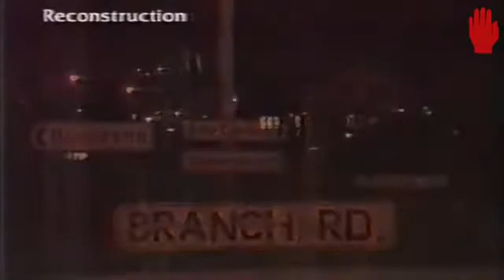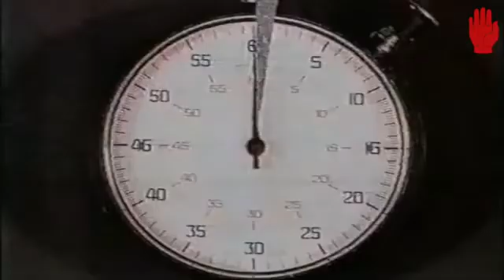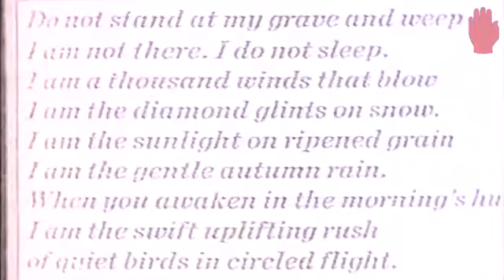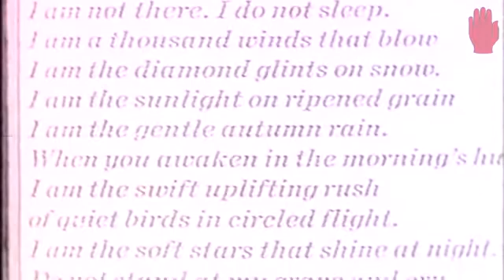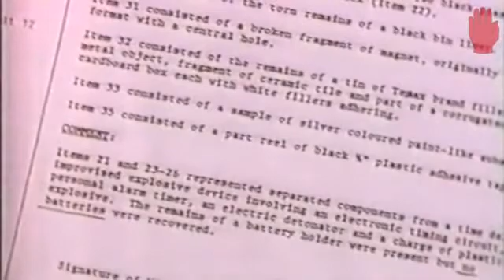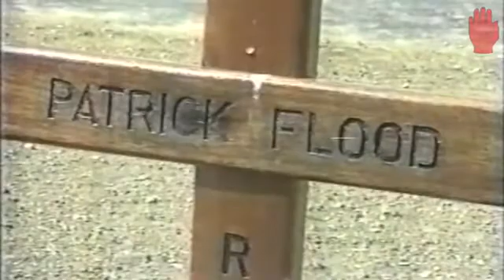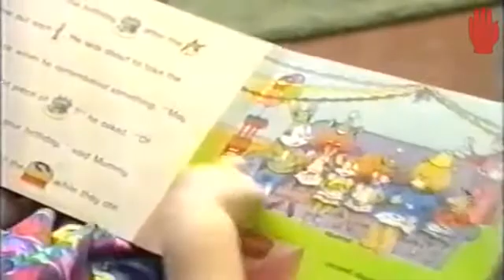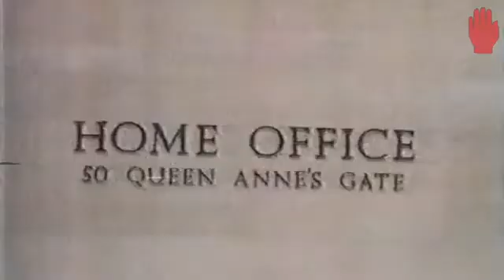IRA informer, 1992 documentary